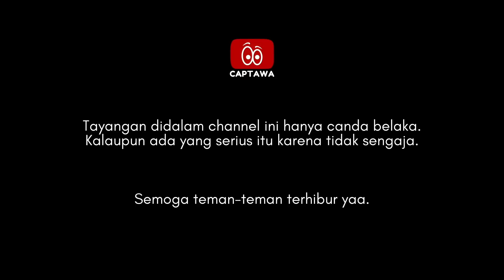Latah semangat 17-an, bareng generasi muda hebat.